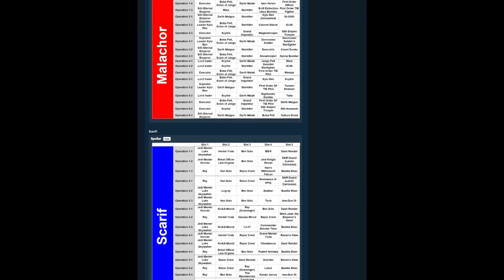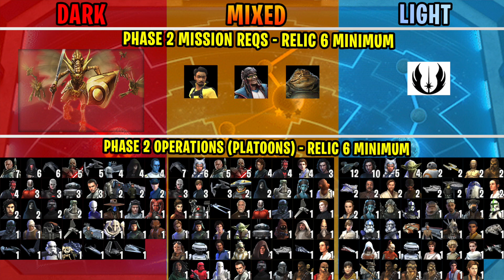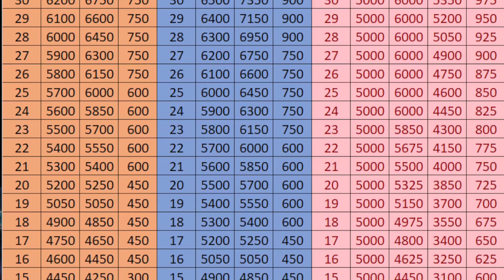EARLY ACCESS RISE OF THE EMPIRE GAMEPLAY + OVERVIEW GUIDE! Relic 9 Requirements!? - Galaxy of Heroes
Today we have early access gameplay showcasing the brand new Rise of the Empire Territory Battle in Galaxy of Heroes! I also provide an overview guide so you know the requirements to participate and the rewards.

► Fury Weekend - The Vanishing Pt. II